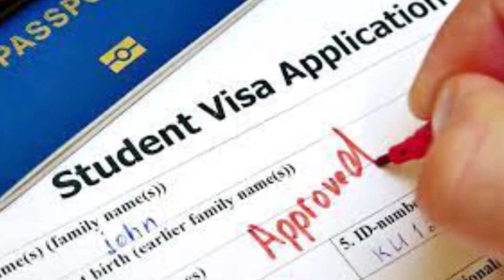વડોદરા-રોડ રસ્તાની સમસ્યાથી ત્રસ્ત તાંદલજા વિસ્તારના રહીશોનો પાલિકા કચેરી ખાતે મોરચો !